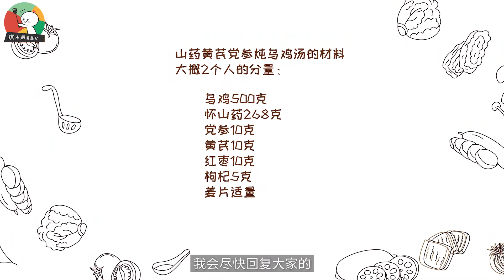廣東靚湯：補氣又補血的山藥黃芪燉雞湯 | Herbal Chicken Soup | 琪小廚修煉記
補元氣，食物的功效很實際，遠遠超過噓寒問暖，一碗雞湯，周身暖，很舒暢，增強戰鬥力！山藥烏雞湯具有補血養顏，益肺養胃，益精明目的滋補作用，傳統的滋補佳品。
【功效】：氣血雙補，適合冬季進補。
【適合人群】：男女適用，男性可補中益氣，精神飽滿；女性在經期來後服用可以補氣血，讓面色紅潤，手腳不再冰冷。
【黃芪】：黃芪補脾肺，能滋養氣血生化。
【黨參】：補中益氣、健脾益肺之功效。黃芪配人參或黨參，補中益氣，相得益彰。
【山藥】：清熱，解毒。治溫病發熱，熱毒血痢，癰瘍，腫毒，瘰癧，痔漏。

小提示：
1.山藥皮中含皂角素或黏液裏含的植物堿，少數人接觸會引起山藥過敏而發癢，處理山藥時應避免直接接觸。
2.山藥不要和雞肉一起下鍋，因為山藥一般燉15-30分鐘就剛剛好，燉久了就燉爛了。
3.鹽一小匙，放在湯裏，只要有點味兒就行，不要太鹹。
4.紅棗不用太多，一定要記得去核。